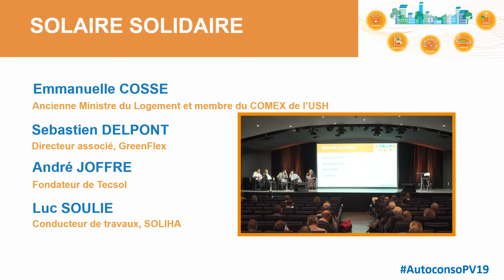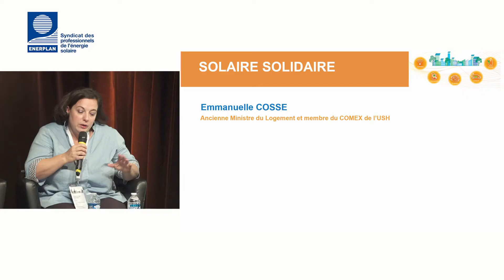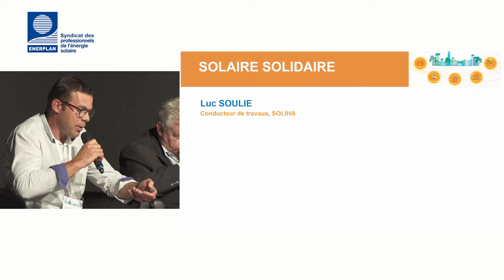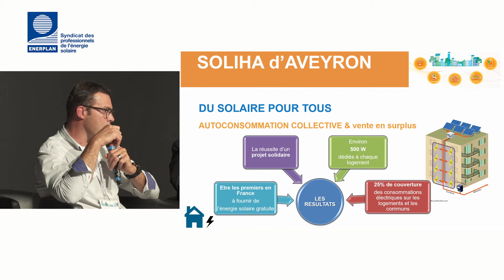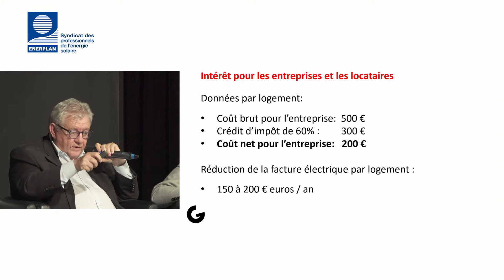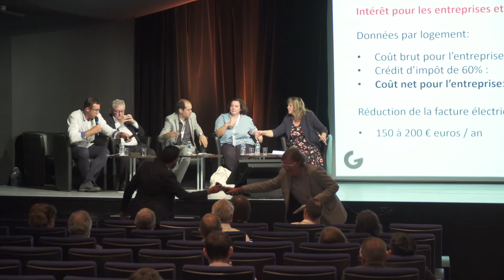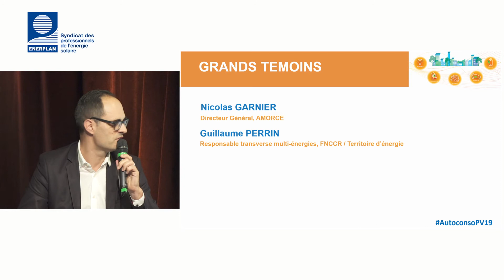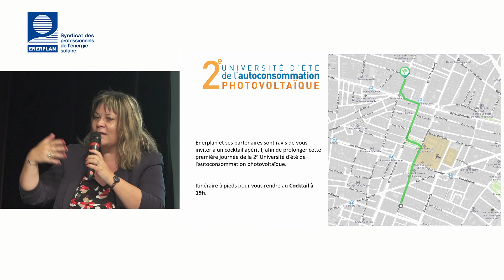ENERPLAN - Solaire Solidaire - J1 PART3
Interventions lors de la table-ronde "Solaire Solidaire" de l'Université d'été d'Enerplan consacrée à l'autoconsommation organisée à Paris le 12 et 13 septembre 2019.

Solaire Solidaire avec :
Emmanuelle Cosse - Ancienne ministre du Logement et membre du COMEX de l’USH
Sebastien Delpont - Directeur associé, GreenFlex
André Joffre - Président Directeur Général, Tecsol
Luc Soulié - Conducteur de travaux, SOLIHA